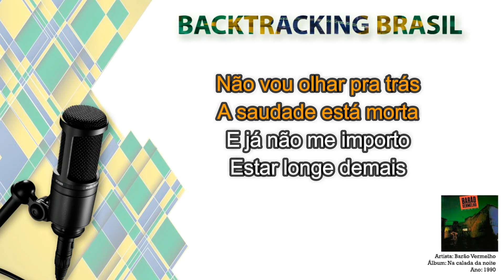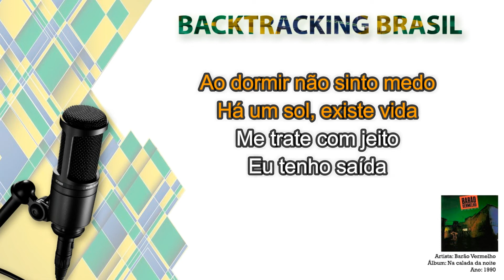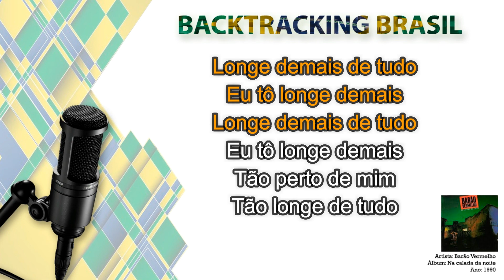Tão longe de tudo - Barão Vermelho - Backtracking sem Vocal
NA COMPRA DO NOSSO SUPER PACK VOCÊ LEVA TOTALMENTE DE GRAÇA:

🎹🎹🎹🎹🎹🎹 ACESSO VITALÍCIO 🎹🎹🎹🎹🎹🎹

🏆🏆🏆🏆🏆 ATUALIZAÇÕES MENSAIS 🏆🏆🏆🏆🏆

🎤 Artista: Barão Vermelho
💿 Álbum: Na calada da noite
📆 Ano: 1990